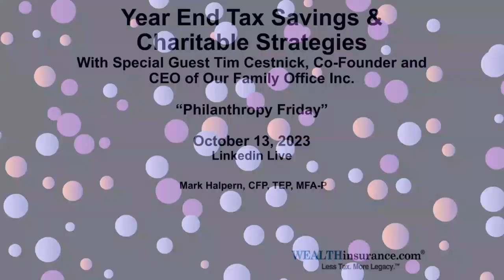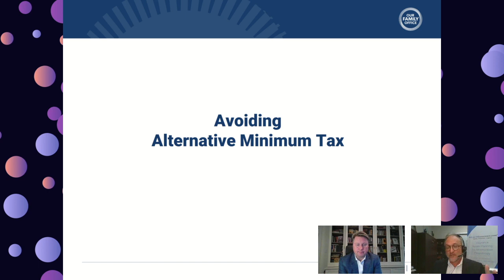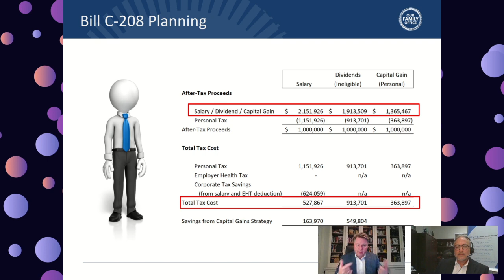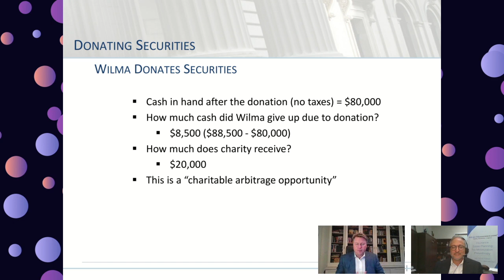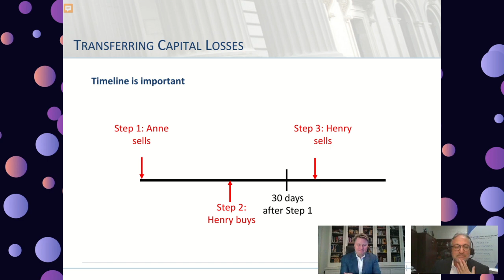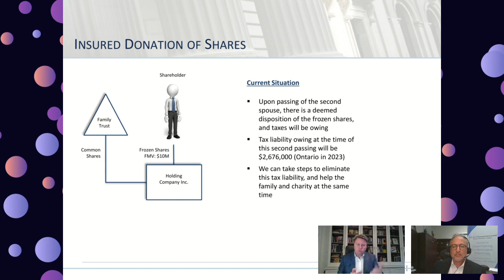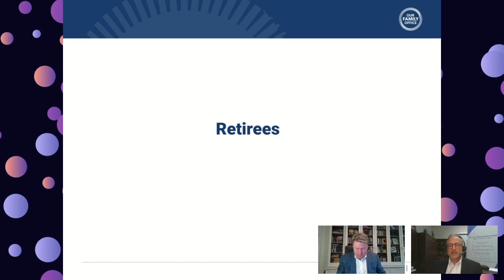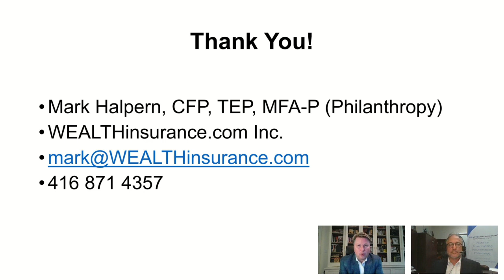Year End Tax and Charitable Strategies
Attention all Charities, Foundations, Donors, Insurance & Investment Advisors, Estate Planner and Professional Advisors

View the Philanthropy Friday edition of October 13th

I am joined by special guest Tim Cestnick, a weekly contributor to The Globe & Mail, and Co-Founder and CEO of @Our Family Office, an award-winning multi-family office serving the Canadian Ultra High Net Worth market.

We discuss end of year tax and charitable strategies.